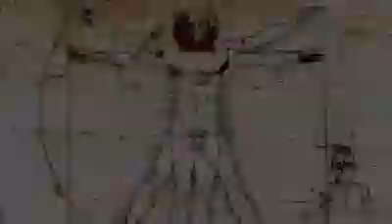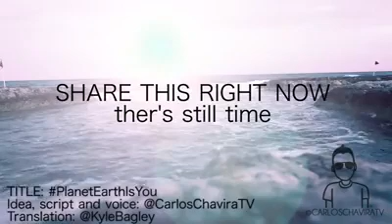4 minutes that will change your Life